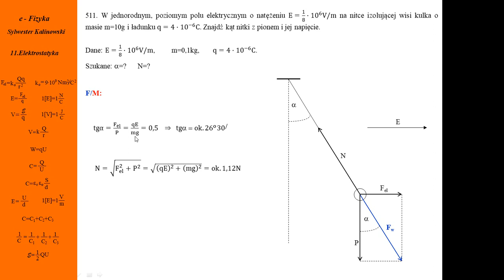511. Fizykamax, elektrostatyka, wahadło w jednorodnym polu elektrycznym, natężenie pola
Wahadło w jednorodnym polu odchyla się od pionu. Ciężar, napięcie nici. Siła elektryczna. Ładunek. Natężenie pola elektrycznego. Przewodnik elektryczności